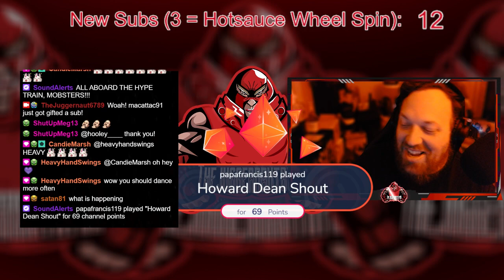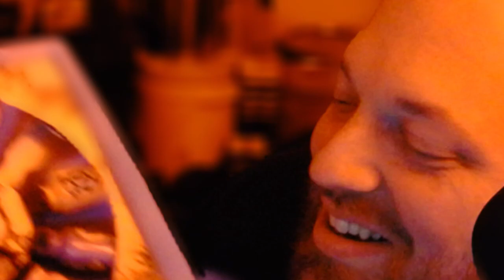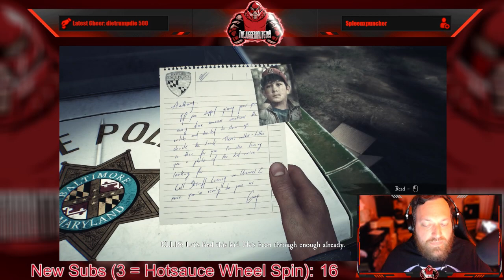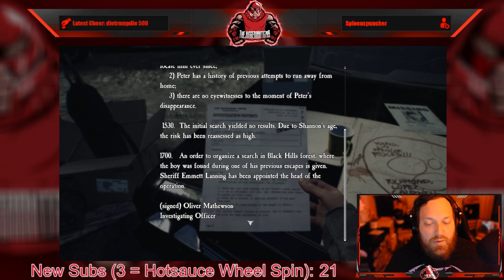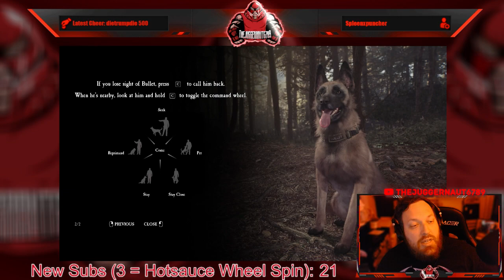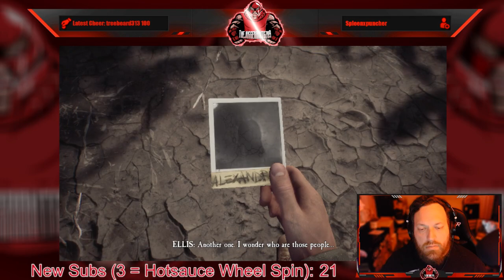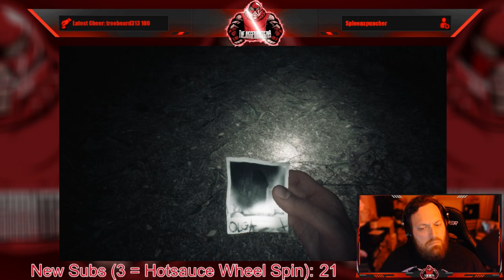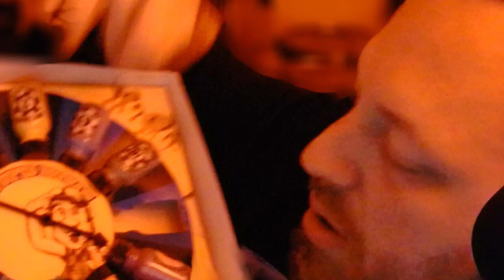Full Stream - June 7, 2022 - (Blair Witch)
Recording from June 7, 2022 over on Twitch. Jugg plays BlairWitch!